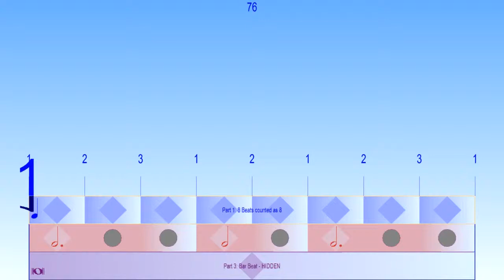3 + 2 + 3 / 4 additive rhythm, Bounce Metronome Pro